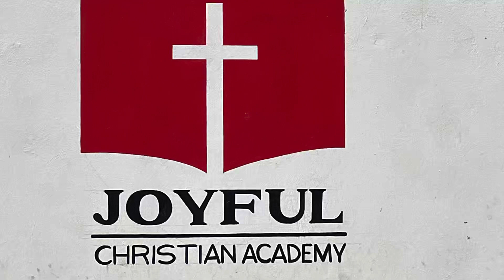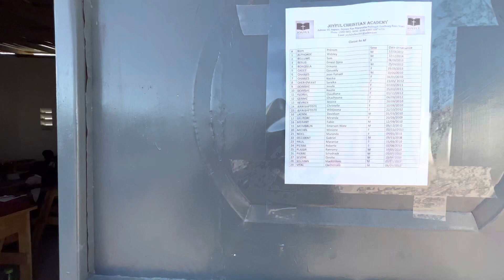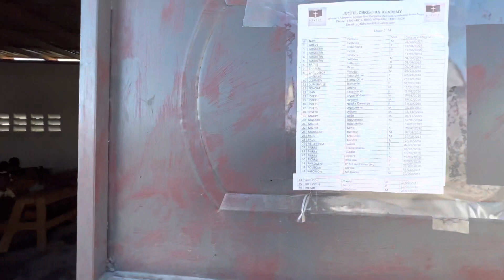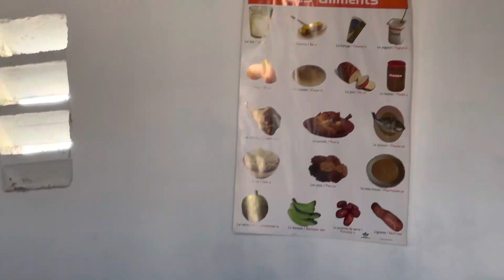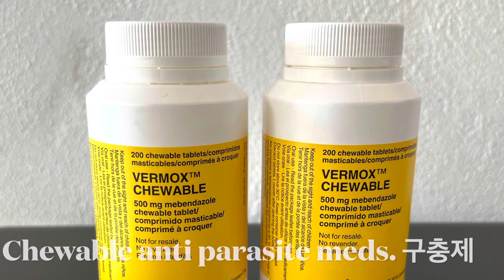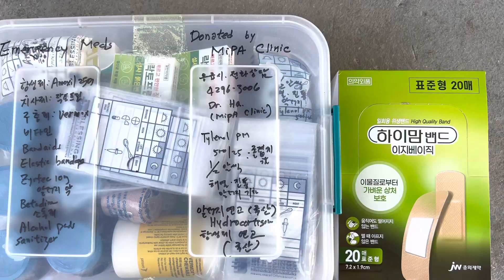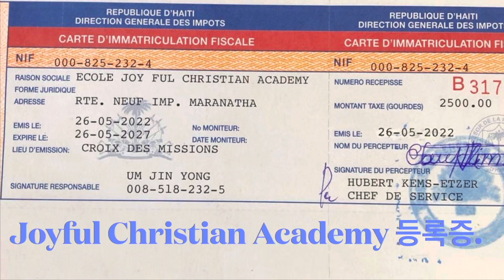Joyful Christian Academy in Haiti.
아이티 기쁜 기독학교.2023년,1월.